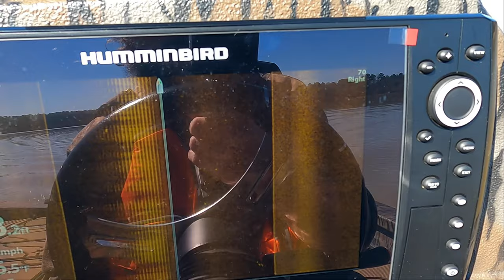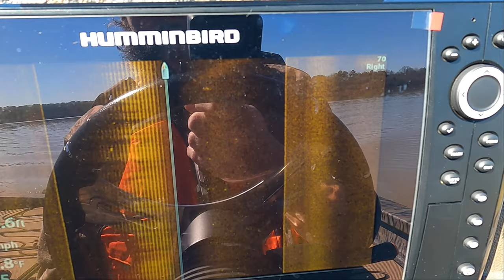First film trip on the water - catching crappie on Degray - livescope - xpress x21 pro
Arkansas crappie - Be patient with me - I'll get the sound levels worked out